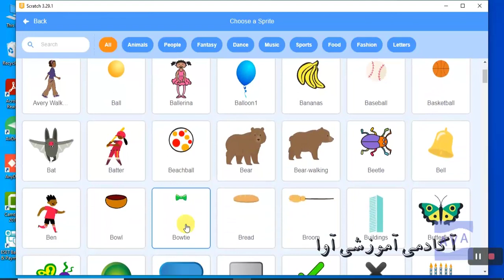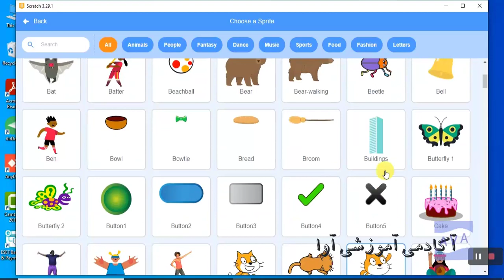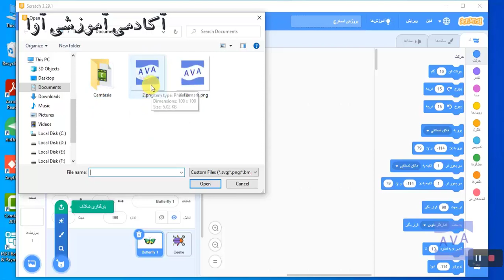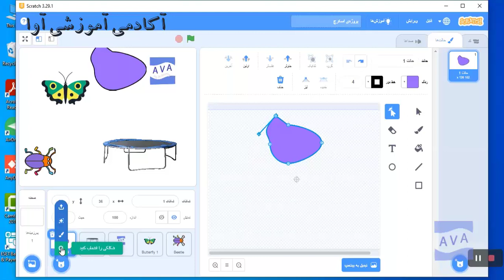Getting to know the scratch environment2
آشنایی با محیط نرم افزار اسکرچ بخش دوم
اسکرچ برنامه نویسی-کودکان#برنامه نویسی#کودک